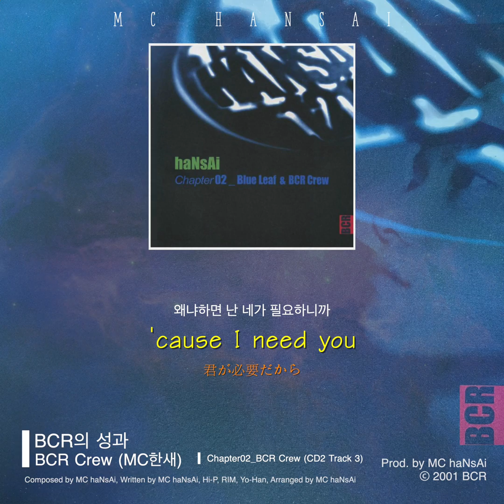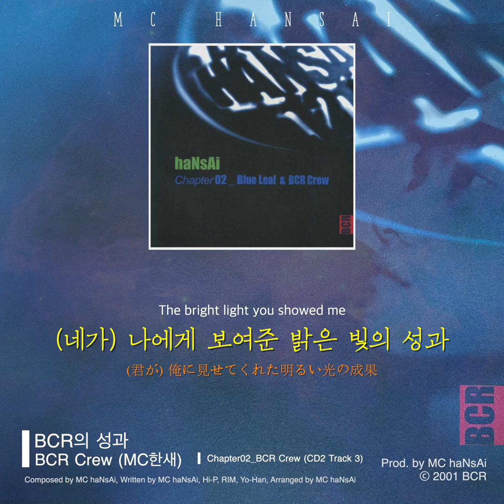BCR의 성과 (BCR Crew) - MC haNsAi (Lyrics subtitles: Korean, English, Japanese)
작사: MC한새, Hi-P, RIM, Yo-Han
작곡: MC한새
편곡: MC한새

* 가수: BCR Crew
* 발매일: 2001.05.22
* 앨범명 (국내 서비스): Chapter02_Blue Leaf & BCR Crew (CD2 Track 3)
* 앨범명 (해외 서비스): Chapter02_Blue Leaf & BCR Crew (CD2 Track 3)
* 트랙명 (국내 서비스): BCR의 성과
* 트랙명 (해외 서비스): BCR의 성과
* Inst 트랙명 (국내 서비스): X
* Inst 트랙명 (해외 서비스): X

[Credit]
Executive Producer MC한새 @ BCR Ent.
Produced by MC한새
Composed by MC한새
Written by MC한새, Hi-P, RIM, Yo-Han
Arranged by MC한새
Rap by MC한새, Hi-P, Yo-Han
Vocal by Bora
Chorus by Bora
Piano by MC한새
Beat(Drum) by MC한새
Midi Programming by MC한새
Recorded by MC한새 @BCR Studio
Mixed by MC한새 @BCR Studio
Mastered by 전훈 aka BigBoom @Sonic Korea
Marketing Director 임기태
Marketing Team 최기원, 류병현
Promotion Team 한승조, 서찬원
Photographed by RIM, 이가영, 유운상, 홍주란
Design mcode